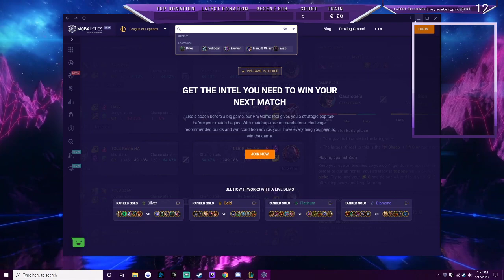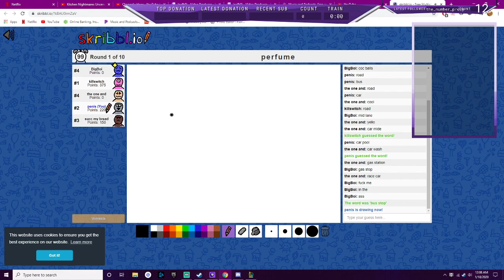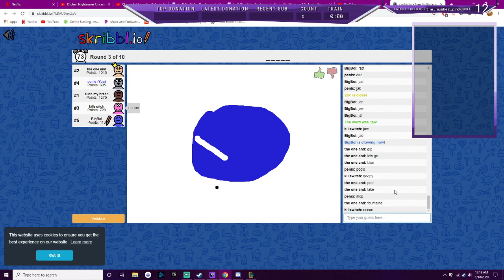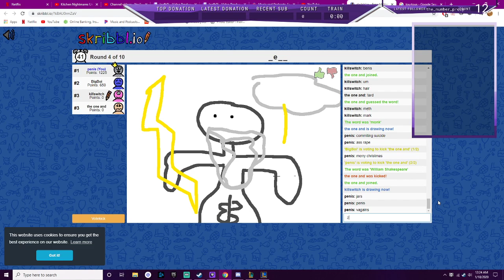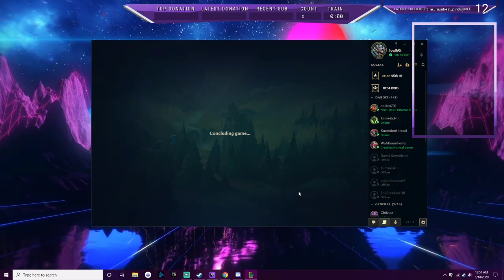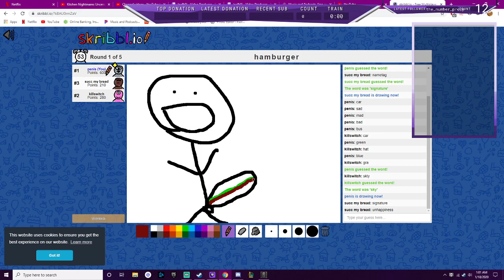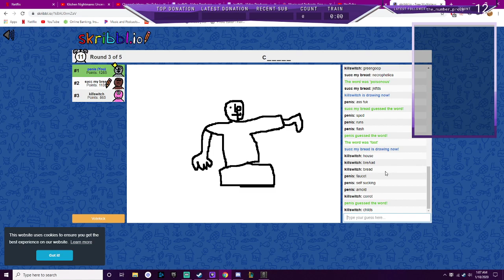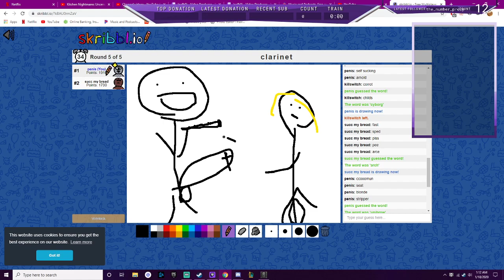LOL 5 man but mainly skribbl.io